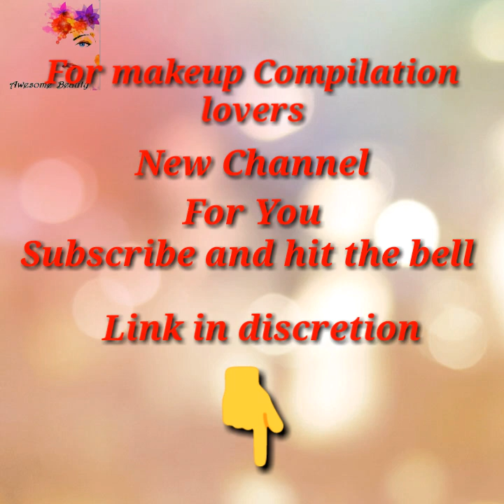Most Satisfying Pedicure Transformation 😱 best nail polish for toes 2021